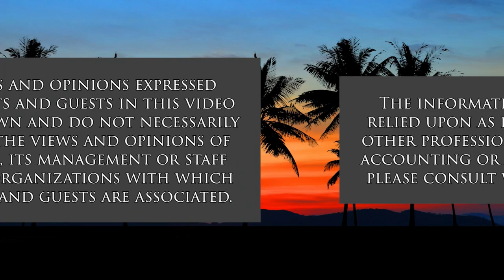A View from the Hawaii Senate (Energy 808: The Cutting Edge)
What's up with Senator Laura Acasio.  The host for this show is Marco Mangelsdorf.  The guest is Laura Acasio.

The Hawaii Legislature enters into its final month of this year's session.  We get a briefing from Senator Acasio on the ups, downs and round and rounds of this year's session, who represents District 1 on the east side of the Big Island.